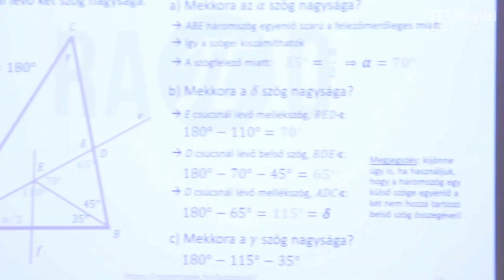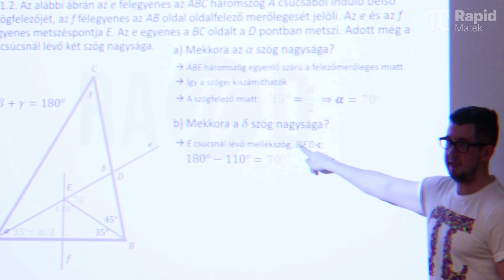Matek érettségi #3 Gráfok - Ingyen pontokért! 💰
20 részes érettségi felkészítő sorozat, ahol átveszünk minden fontos fogalmat, amit a matek érettségin tudnod kell!

4 nap, 3 tárgy, korlátlan tudás!
Jelentkezz az Érettségi Fesztiválunkra! 🎉🎉

Használd a "ZOLA" kupont az 1000 Ft azonnali kedvezményhez! Bízom benne, hogy találkozunk a kurzuson! ✌️😇

Sztori:
0:00 Bevezető - "ZOLA" kupon, feliratkozás
0:50 Intro
1:10 Hogyan épül fel az érettségi?
2:38 Gráfos alapfogalmak
3:12 Rajzoljunk gráfot!